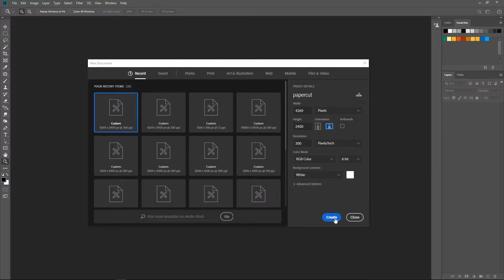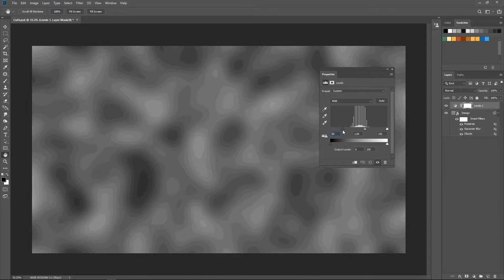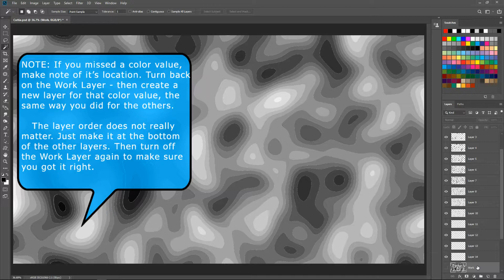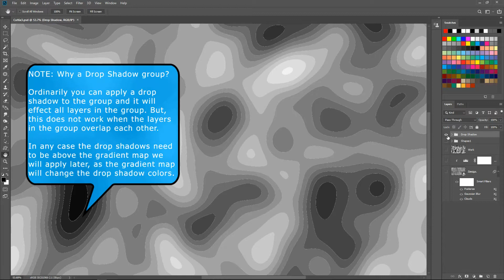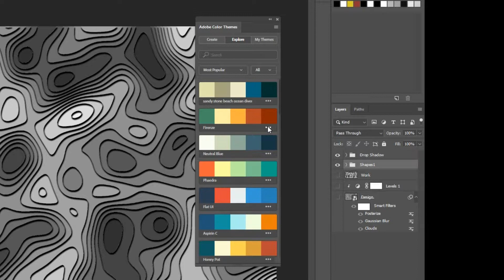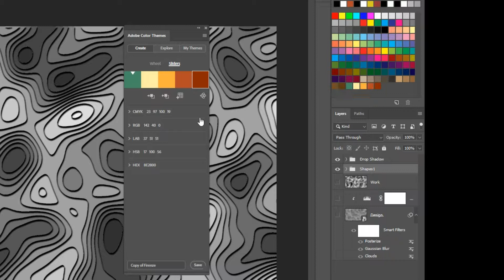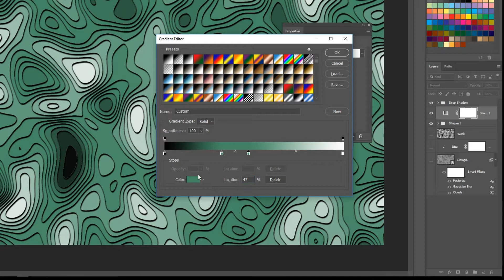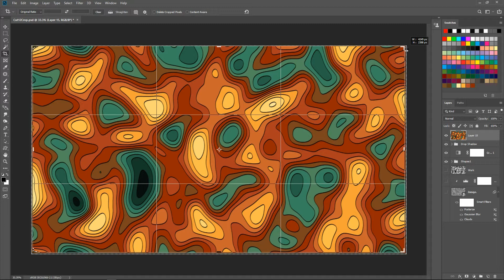Layered Paper Cut-out Design in Photoshop CC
I recently viewed an interesting tutorial byNoBu Design on how to make a Layered Paper Cut-out Design using Adobe Photoshop and Adobe Illustrator. I thought I could create a similar design totally in Photoshop. So here's how you can do it.
In this Photoshop CC tutorial, I show you how to make paper cutout layer art in Photoshop based on the popular Firenze pallete in Adobe Theme Colors.

You can follow my gradient map procedure to make other gradient maps based on your favorite Adobe Theme Colors. You can use these gradient maps to colorize many types of designs, including paper cut layer art, abstract designs, maps, landscapes, and many others.

This video was made for instructional and educational purposes. In it I teach people how to use Adobe Photoshop to make interesting designs. No copyrighted materials were used in this video.